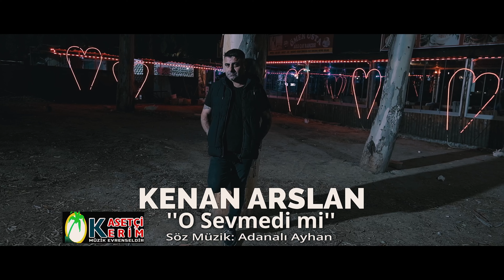Kenan Arslan - O Sevmedi Mi klip 2023 yeni akustik canlı performans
Ayhan Karakaya
Aranjör: Bülent Bapir

O Sevmedi Mi

Kaybetmişim zaten seni başımdan
Bitirmişim zaten seni kafamdan
Çekilmez dertleri yükledin bana
Sen bana acıdan başka (fazla) ne verdin

Sanki ben sevdimse o sevmedi mi
Yeminler ettimse o etmedi mi
O hiçbir cezayı hak etmedi mi
Onu da yak tanrım ateşlerde yak

Dünyaya gelmişim seni sevmeye
Dön de bir bak halime dön de görsene
Acıyı hasrete tanıdım senle